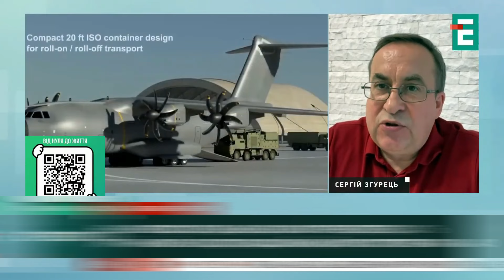СНАРЯДНЕ ПОПОВНЕННЯ ВІД НІМЕЧЧИНИ!